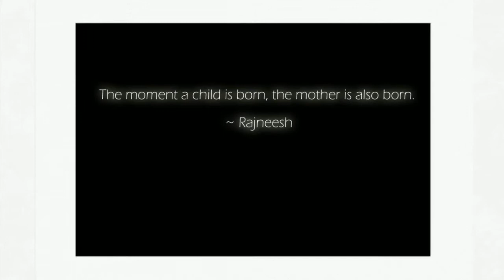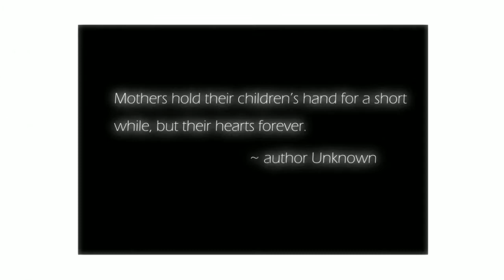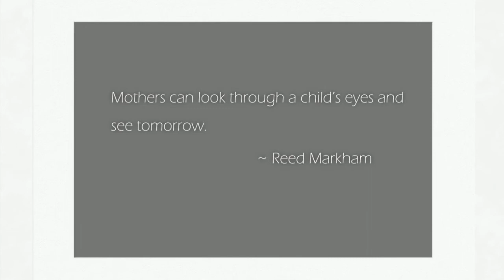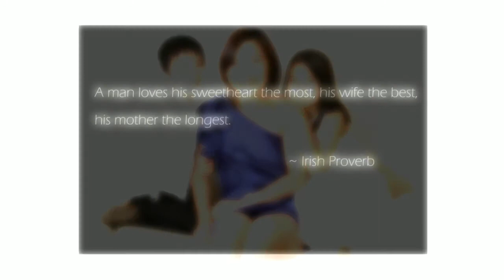Mothers Day 2013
Volare Photography would like to congratulate all the mums out there. Our current Mother's Day promo can be found

Volare Photography is a Melbourne based portrait studio specialising in maternity, newborn, children and family photography.